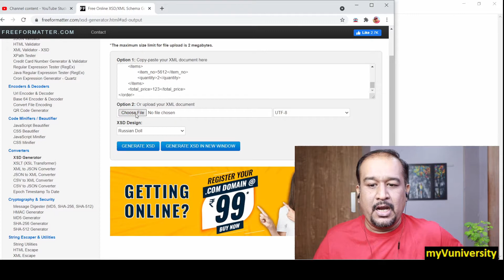[1Min Tibco]- How To Generate XSD From XML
"While we work on XML-related transformation, we need to have XSD (XML Schema Definition ) in place.  In this video, I am showing how you can use an online tool to generate XSD from XML.

Register for Sam’s FREE VIDEO SERIES on Mule/Tibco/Salesforce

About: TIBCO BusinessWorks 6.x Tutorial is a YouTube Channel you will find practical TIBCO Video, New Video is Posted Every Week :)